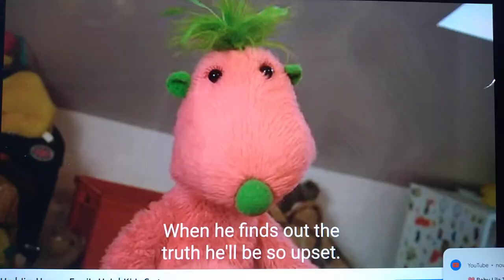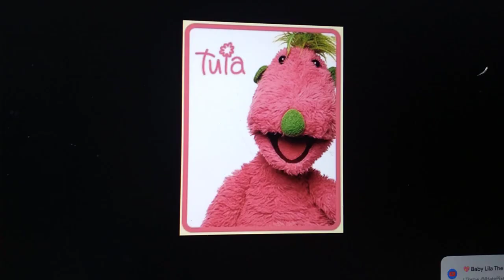Tula I'm So Sorry to Hurt Your Feelings From The Hoobs (2001) in 2023 and 2003